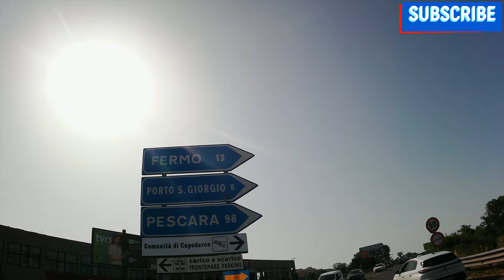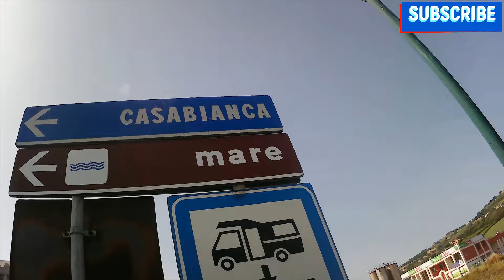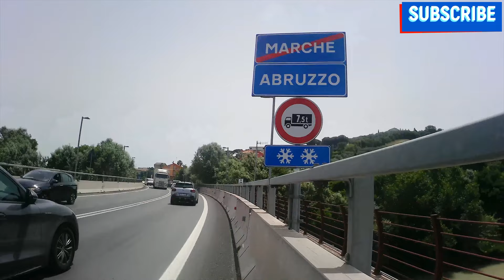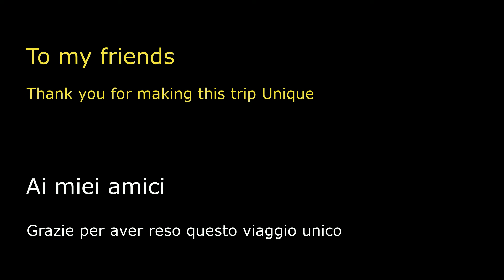🔴 🚴 Ep. (12) VOLEVO PILOTARE UN ELICOTTERO ✈ MA HO PREFERITO LA MIA BICICLETTA 🚴 COAST TO COAST 💘 🚴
🖐 Ciao, sono Abdel, Italo-Tunisino, 62 anni.

Avevo un sogno nel cassetto è quello di fare la costa Italiana in bicicletta e questo estate sono riuscito a realizzare il mio sogno. Ho percorso 5000 km attraversando 14 regioni e visitando + di 500 città italiane.

Ho fatto la vita dei nomadi, ho dormito all'aperto e mangiato quello che cucinavo con il mio fornellino, niente ristoranti o alberghi, niente bar o campeggi, e credo che sono l'unico in Italia che è riuscito a fare la costa Italiana in questo modo.

Attraverso i miei video voglio mostrarti la bellezza del nostro paese e sensibilizzare le persone sulla sua fragilità.